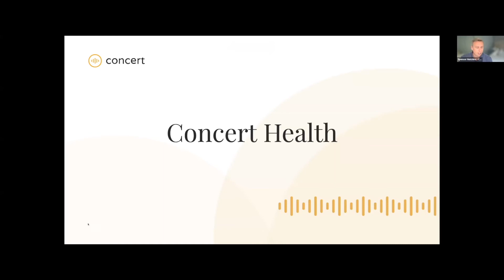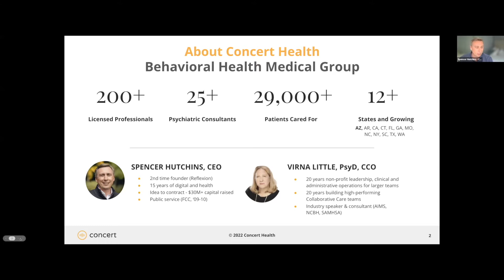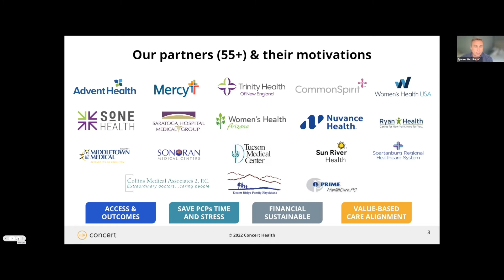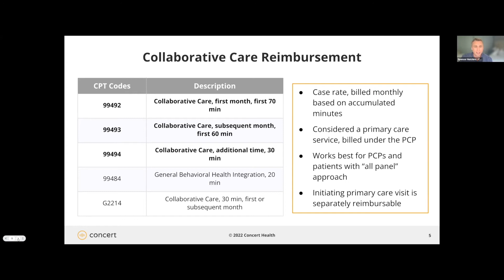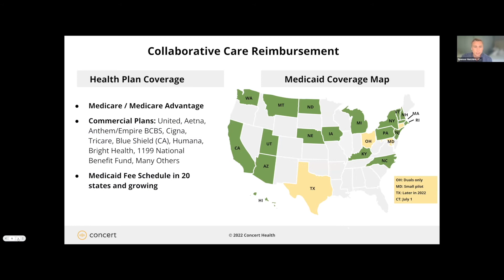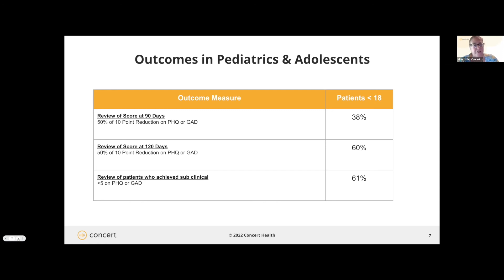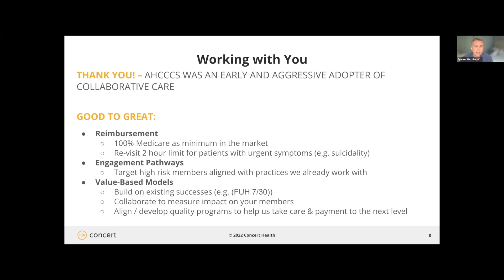Concert Health - Adolescent Behavioral Health Showcase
Spencer Hutchins, Co-founder, and CEO, & Dr. Virna Little, Co-Founder and Chief Clinical Officer present Concert Health at the Medicaid Innovation Collaborative's Adolescent Behavioral Health Showcase, May 2022.